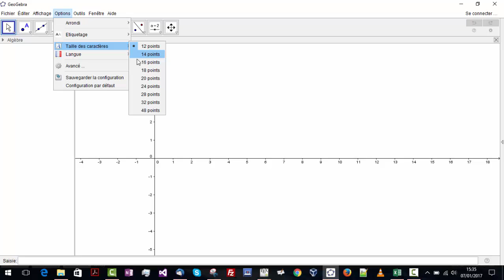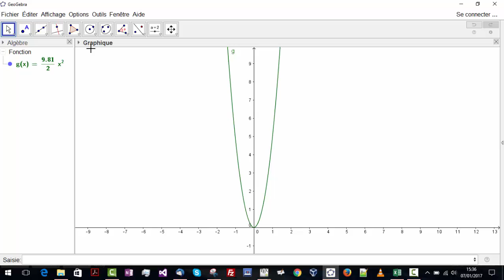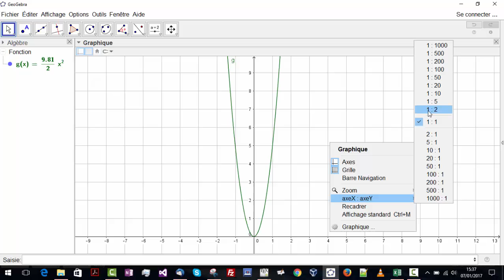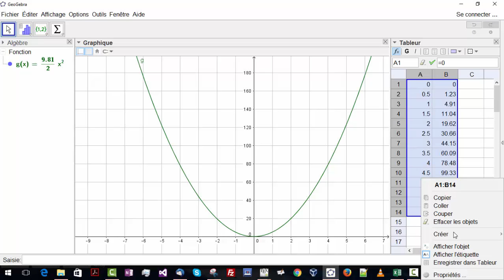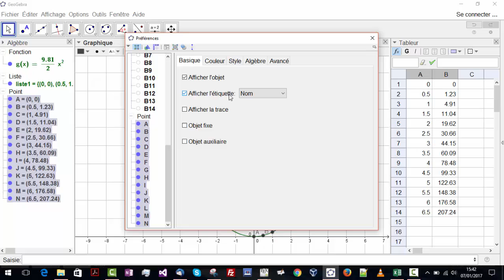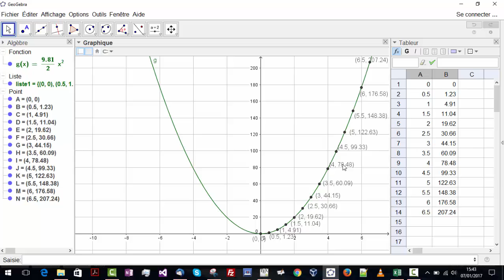Graphe d'une fonction et tableur geogebra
Comment obtenir le graphe d'une fonction dans geogebra et obtenir des points du graphe avec le tableur.